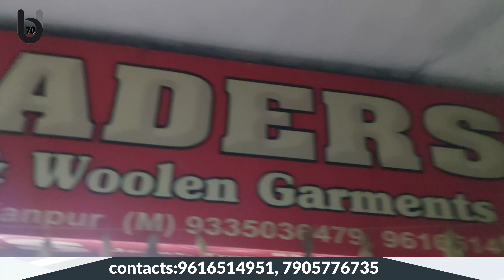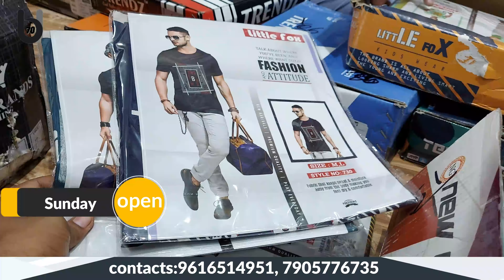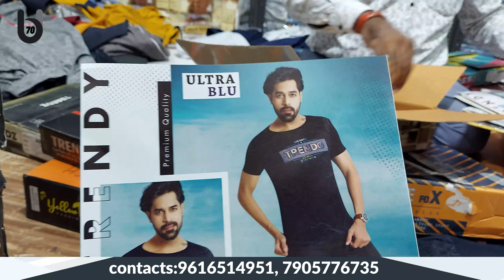T shirt 90₹ , Track pant 90₹ || Kanpur wholesale market|| Vansh Traders kanpur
Kanpur Wholesale Market ,Kanpur Market ,shirts manufacturer in kanpur ,kanpur wholesale market ,

00:00 - [ Content of first chapter ]
01:00 - [ Content of second chapter ]
02:00 - [ Content of third chapter ]

☺️Hello friends! Welcome to Blogger UP70.🌹

🥻Today we are presenting you all with new video of Kanpur trackpant and t shirt factory    Hope you will like the video.

 🦋Address : VANSH TRADERS

SHOP NO 17 & 18A,

Hamraj complex, bansmandi, cooperganj

, Kanpur City, Uttar Pradesh, India

🌎 Worldwide shipping available.We accept online

💰 payments via PayTm, Google Pay, PhonePe, Bank Deposit, Bhim UPI .

kanpur wholesale market, suresh collection, kanpur track pant manufacturer, saste lower, track pant, cheapest track pant, sport wear cheap, kanpur cloth market, kanpur jewellery vo